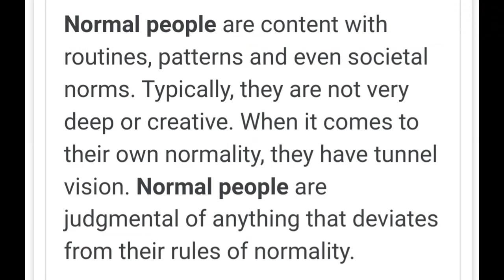What will the new normal be: Will we be able to adapt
How is what is going on in the world and the USA going to change how we live our lives from day to day. What will the new normal be! My videos are to help the beginners to start to prepare for them and there family's, also to have food water and survival supplies on hand for any type of situations. To show you that even if you are on a budget you can do this for you or a family. To give you knowledge as a beginner to succeed in preparedness for you and your family.